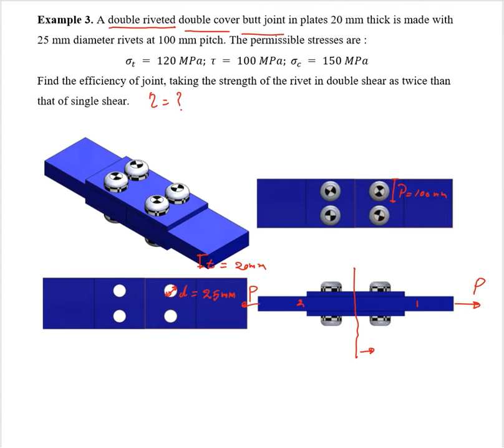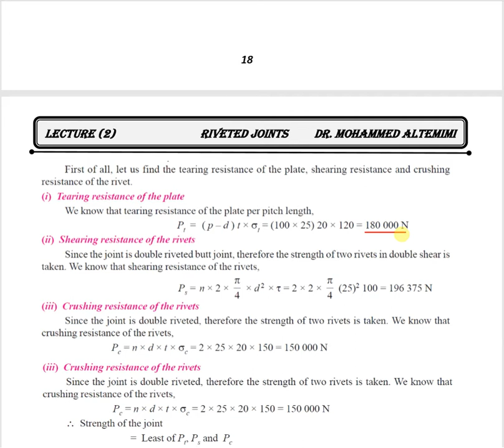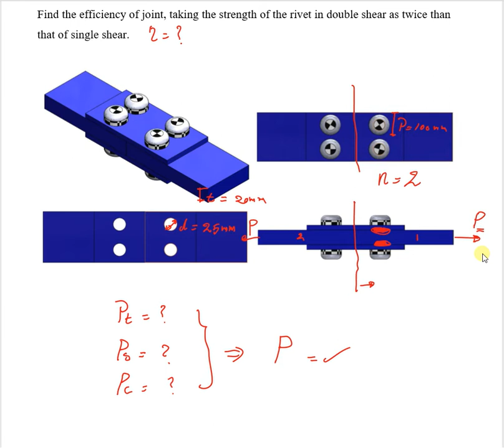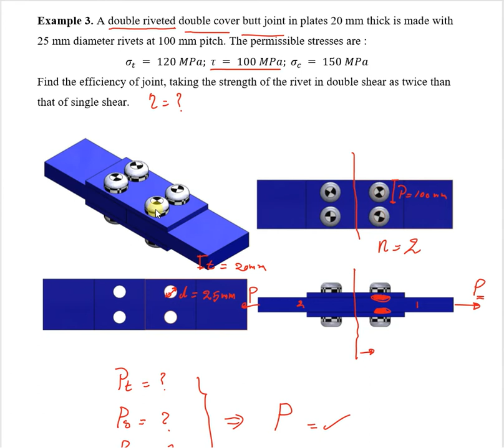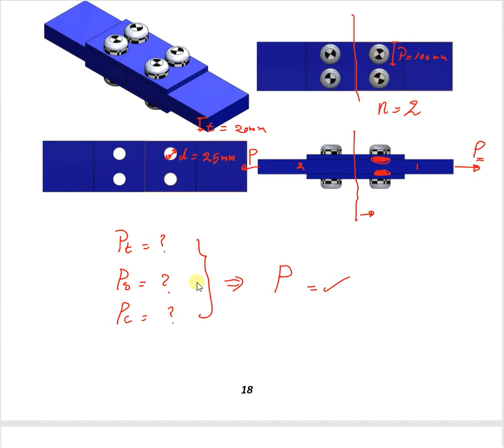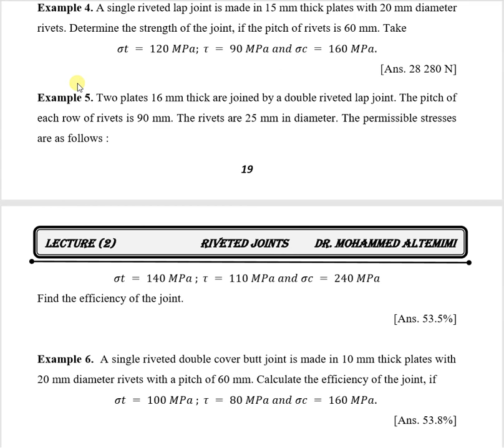Machine Design\Lecture 2\ Riveted Joint\ Part 9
Machine Design

Riveted Joint